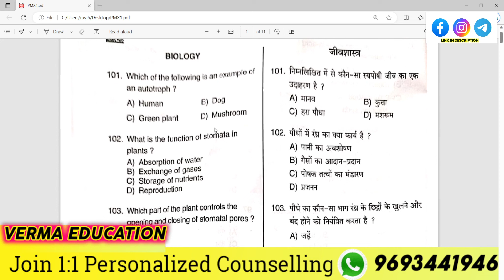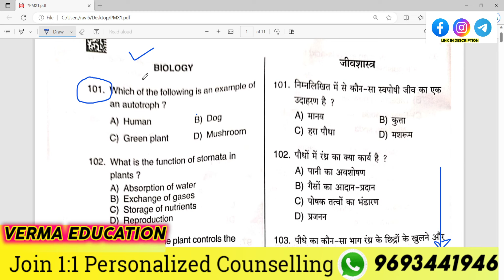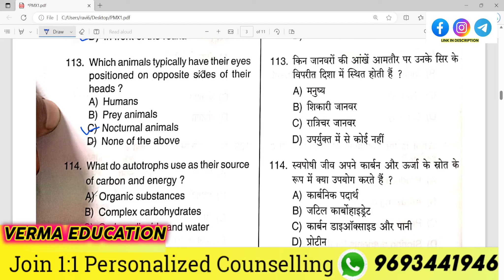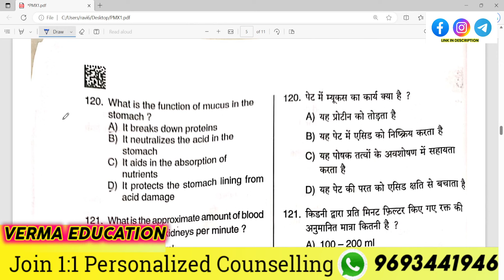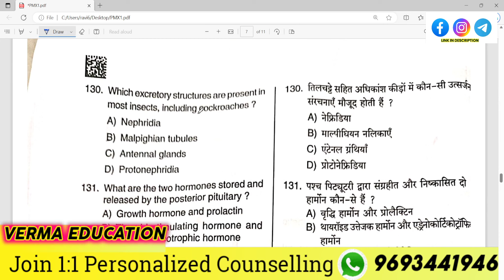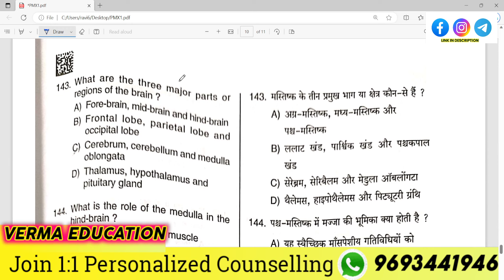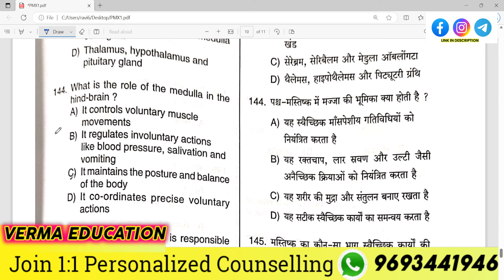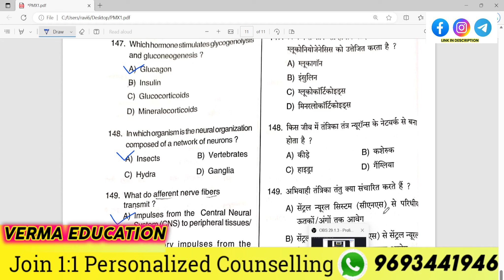JCECE PARAMEDICAL 2023 | BIOLOGY ANSWERKEY ANYLYSIS 2023 | VERMA EDUCATION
JCECE PARAMEDICAL 2023 | BIOLOGY ANSWERKEY ANYLYSIS 2023